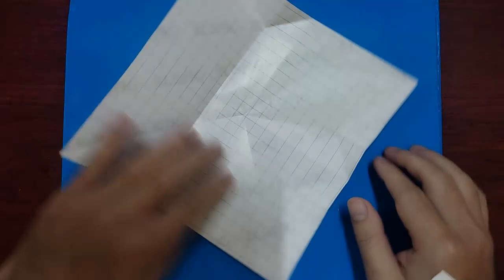Origami Pokemon Flaaffy - How To Make A Paper Pokemon Flaaffy (Pokemon Go)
Design by Kamifuusen
How to make an Origami Pokemon Flaaffy with paper size 21cm : 21cm
Origami Pokemon Flaaffy tutorial - pokemon go
In this tutorial you'll learn how to make an Origami Pokemon Flaaffy step by step.

Pokemon, Flaaffy, Pokemon Flaaffy, pokémon, origami, origami tutorial, origami easy, pokemon easy